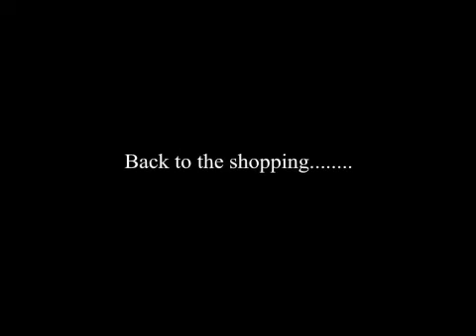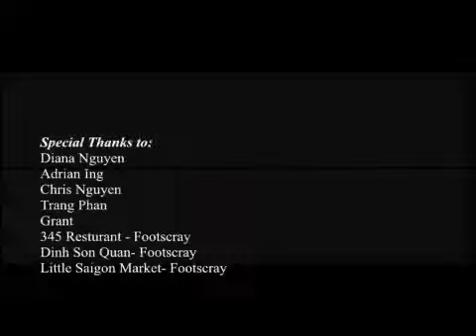Spice race 2012 part 2 youtube.wmv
Spice Race is a food/Lifestyle show aimed to promote the cultural diversity in Australia.
Contestants are challenged to cook a Vietnamese dish, with a limited budget. The authentic Vietnamese cooking styles and the experience to do the shopping for the ingredients.